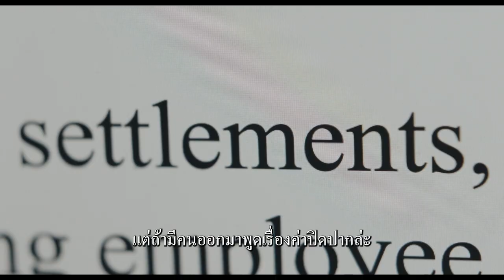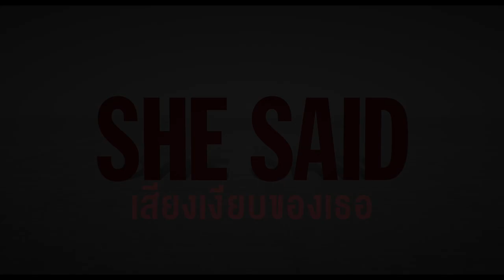She Said เสียงเงียบของเธอ | Official Trailer ซับไทย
SheSaid ภาพยนตร์ที่สร้างโดยอ้างอิงข้อมูลข่าวสืบสวนรางวัลพูลิตเซอร์ของนิวยอร์คไทม์ ภาพยนตร์นำแสดงโดย "แครี่ มัลลิแกน" และ "โซอี้ คาซาน"

พบกัน 1 ธ.ค. นี้ ที่ SFcinema 🍿❤️

| คลิปและข้อมูลจาก UIP Thailand